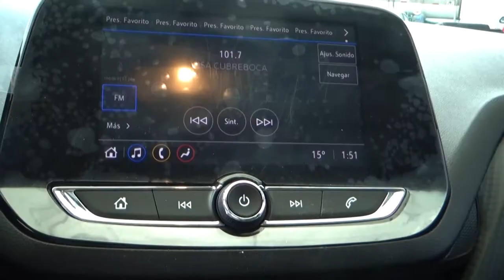Chevrolet / Onix / 2021 - 1501